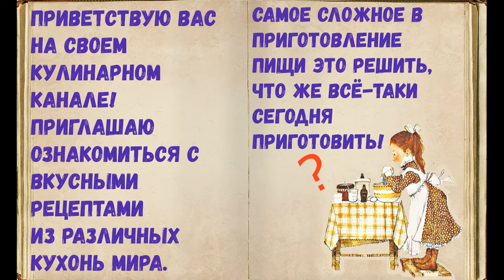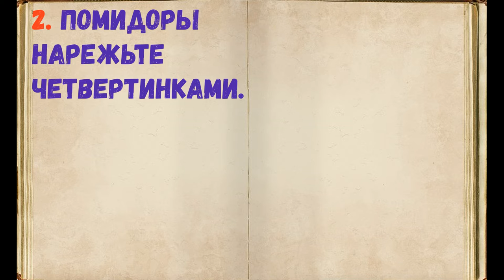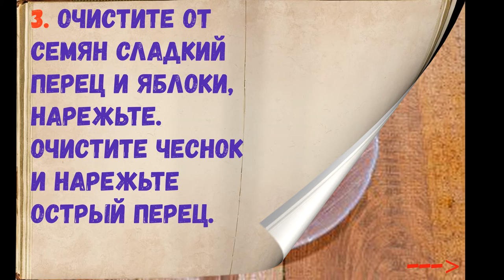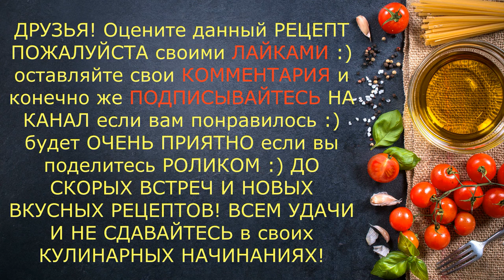Бабушкина аджика / Книга Рецептов / Bon Appetit